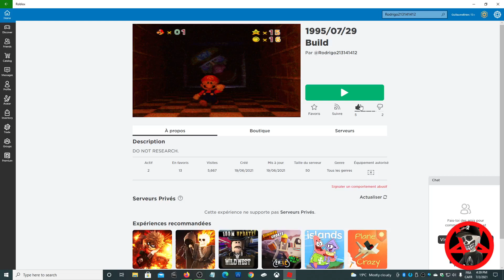Roblox 1995/07/29 Build